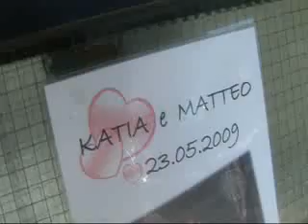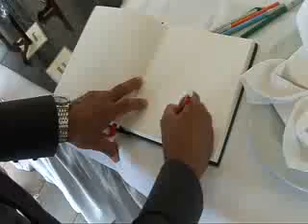KATIA E MATTEO